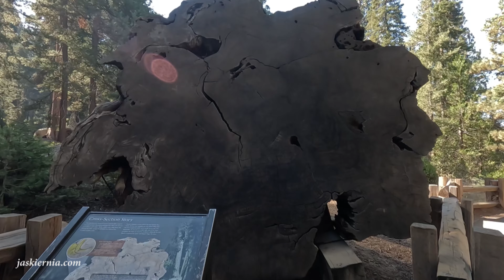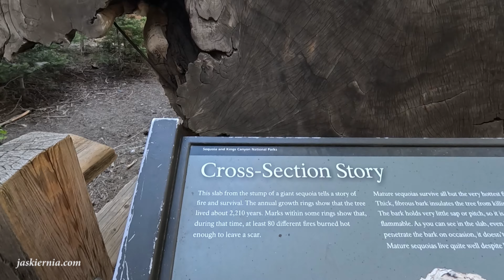Kalifornia 2024, część 4. Największe drzewo na świecie.